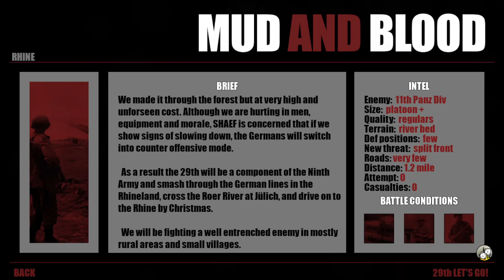Rhine 15/22 - Campaign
Training up a commando.